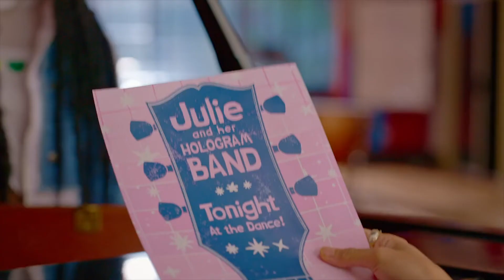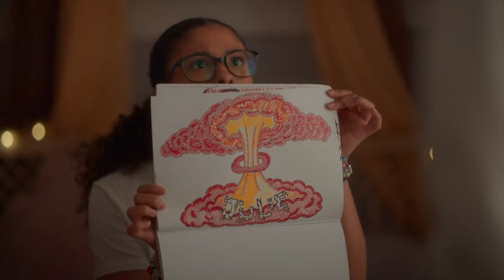Flynn being savage for 5 minutes straight | Julie and the Phantoms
Where my Flynn fans at? She has some of the best one-liners so I had to make this compilation! What's your favorite Flynn moment?

Fangirl with me.